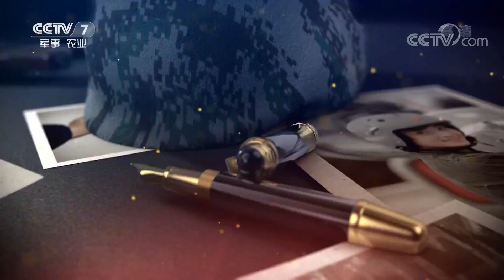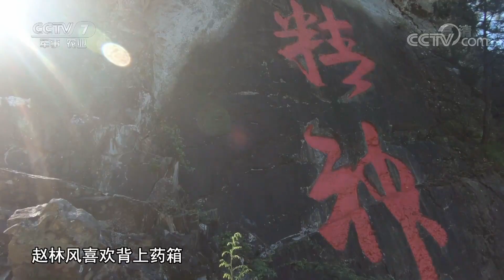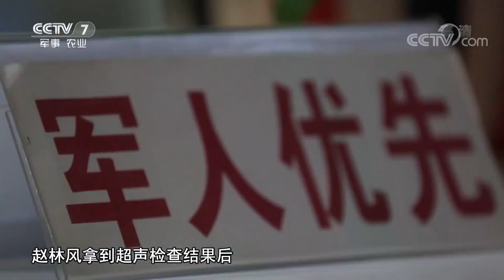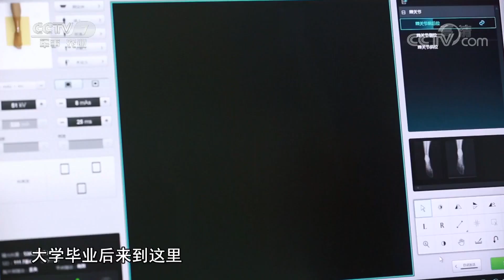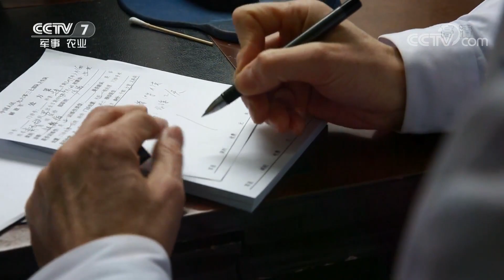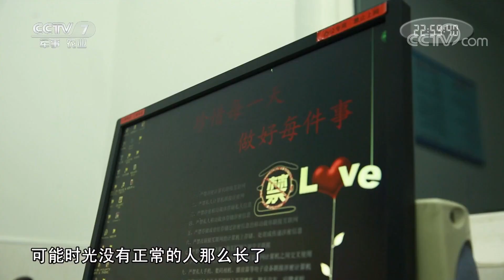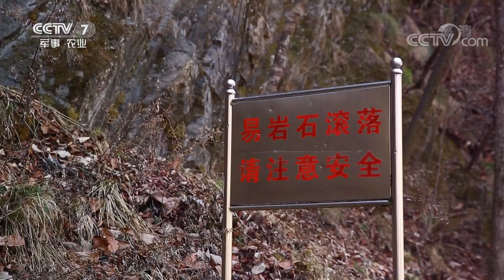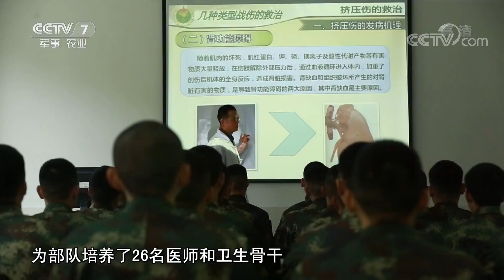《军旅人生》 赵林风：你的笑脸 我的名片 20190415 | CCTV军事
本期节目主要内容： 23年，赵林风在封闭的大山深处，为25000余名官兵送去了健康和希望。23年，赵林风在年轻的官兵身上，为自己的人生找到了目标和方向。